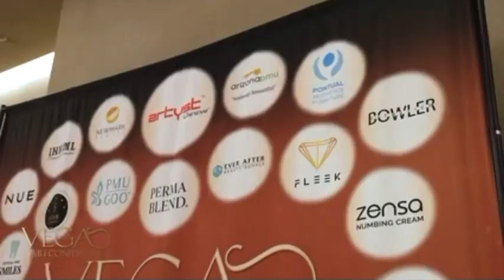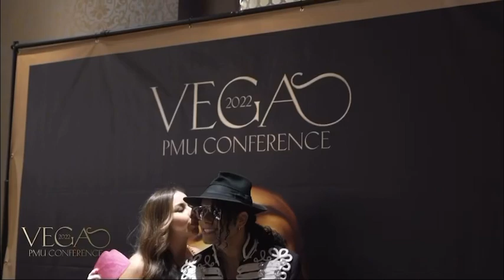Vegas PMU Conference 2022 Gala Highlights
Microblading training and PMU training are a must for permanent makeup artists who want to stay up to date on the latest trending permanent makeup techniques. GROW your BUSINESS by learning the hottest and latest PMU techniques and skills from the Best Master Trainers from around the World so you can MAKE MORE MONEY! The Las Vegas Microblading and PMU Conference was established to help PMU artists come together to learn, network, and play. We have handpicked Master Trainers, who are leaders in their field, from all over the world. Our Master Trainers' goals are to help you improve your skills, expand your technique portfolio, inspire you with their success stories, and provide a clear road map to improve your results, gain more referrals and increase your income. Those who attend will receive 23 Certificates in total. 17 Certificates of Completion, one for each technique you learn from these Master Trainers and speakers, and 6 Certificates of Attendance for the introductory presentations⁣. Certificates will be signed by each trainer. You can DISPLAY THESE AS PROOF to clients that you take your technique and continuing education seriously. You can also use the certificates as proof of continuing education to help you obtain and maintain your liability insurance and immediately add these techniques to your existing PMU business.